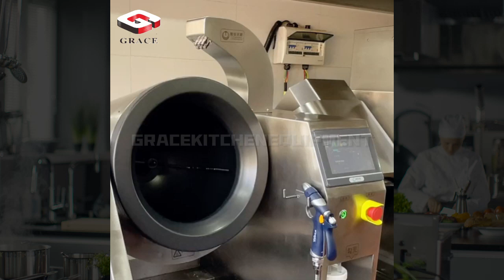Intelligent Cooking Robot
🌟 Introducing the Future of Culinary Excellence: The Intelligent Cooking Robot! 🌟

Are you ready to revolutionize your kitchen experience? Say hello to the Intelligent Cooking Robot - your new kitchen companion designed to elevate your culinary adventures to unprecedented heights!

🔥 Unleash Culinary Creativity:
Transform ordinary meals into extraordinary feasts with the power of innovation at your fingertips. Our Intelligent Cooking Robot brings cutting-edge technology into your kitchen, ensuring every dish is a masterpiece.

🤖 Smart and Intuitive:
Powered by advanced artificial intelligence, this robot understands your unique taste preferences and adapts recipes to suit your palate. Say goodbye to guesswork and hello to consistently perfect meals!

🕒 Time-Saving Marvel:
Busy schedules? No problem! Our robot is designed to save you time without compromising taste. Effortlessly plan meals, automate cooking processes, and enjoy delicious, homemade dishes without the stress.